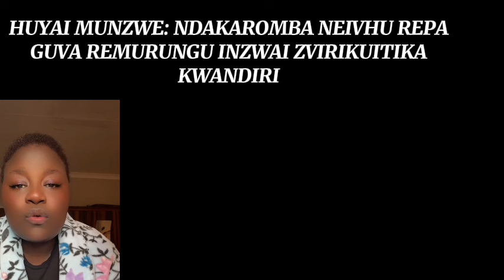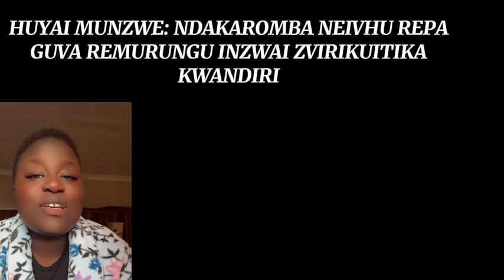HUYAI MUNZWE: NDAKAROMBA NEIVHU REPA GUVA REMURUNGU INZWAI ZVIRIKUITIKA KWANDIRI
HUYAI MUNZWE: NDAKAROMBA NEIVHU REPA
GUVA REMURUNGU INZWAI ZVIRIKUITIKA
KWANDIRI